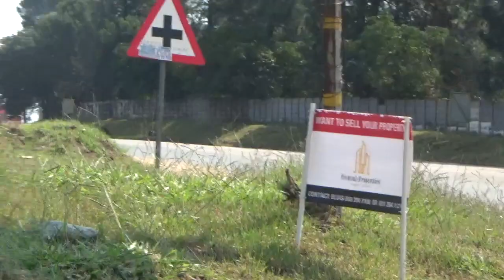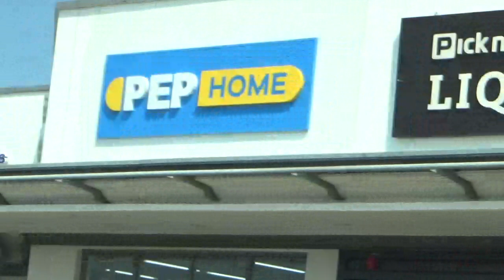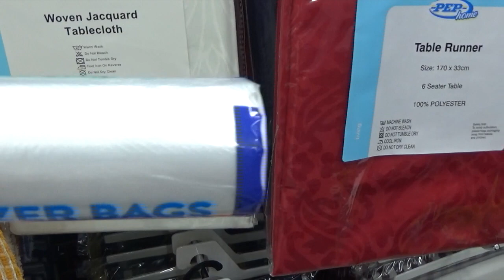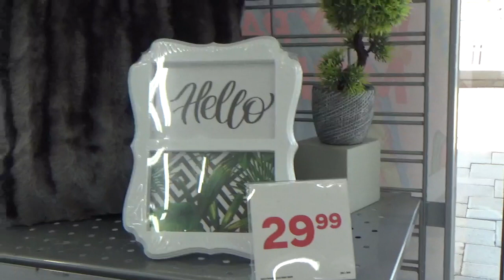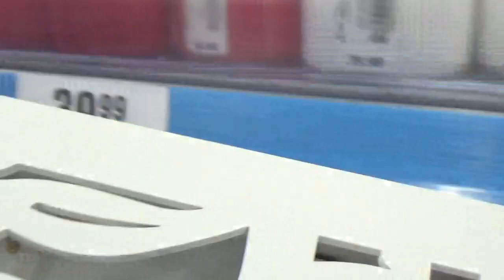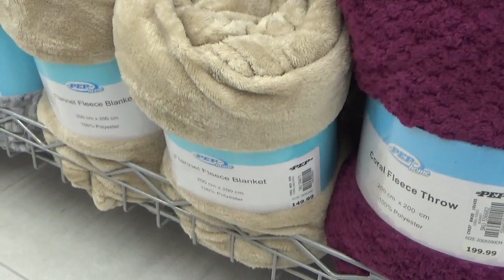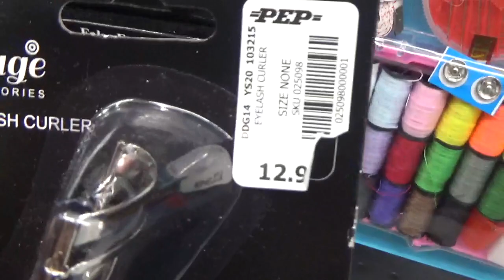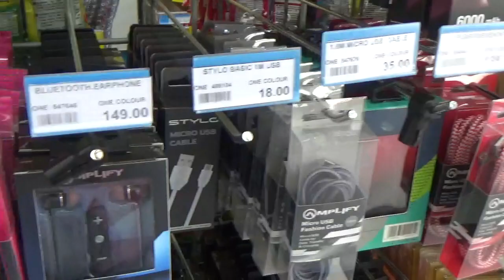Pep Home! Let's Check it Out!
Hi Guys!

So I had the pleasure of going to Pep Home in Midrand at the Blue Hills Shopping Centre, what an awesome store.  So affordable and everything is really such good quality, I really understand what all the fuss is about now.  Be careful, this could become an addiction lol. From cute mugs, to cake stands, to amazing art, Pep Home has it all.

Shout out to Valerie again! Store Manager Midrand, Thank you!

The haul is on it's way guys, I picked up so many gems, can't wait to share them with you.